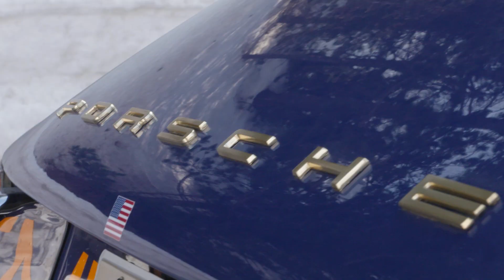Coppa delle Alpi 2022 | Leg 3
Day 3 of the race was characterized by the beauty of Switzerland and Austria. After crossing the Bernina Pass in the morning, the competing cars arrived in St. Moritz, which in the past hosted two editions of the Winter Olympic Games, then drove along the Val Müstair up to the Resia Pass to continue beyond the Austrian border from which they proceeded towards Seefeld in Tirol, a wonderful all year holiday destination to conclude the third leg.